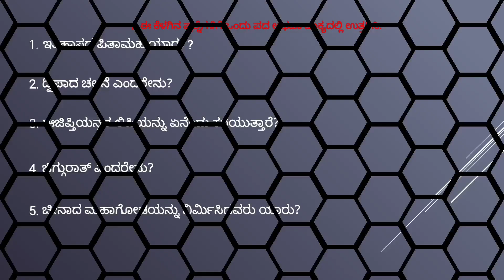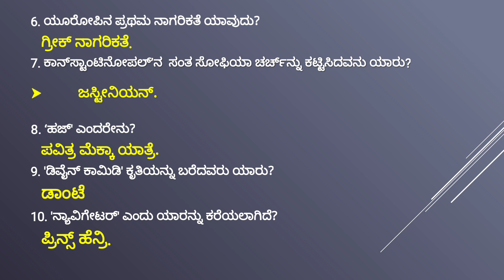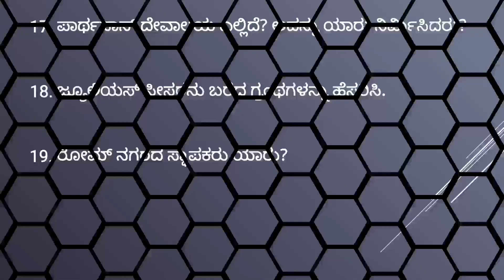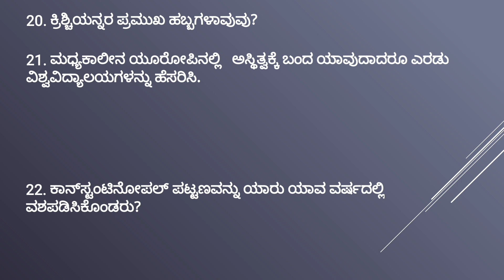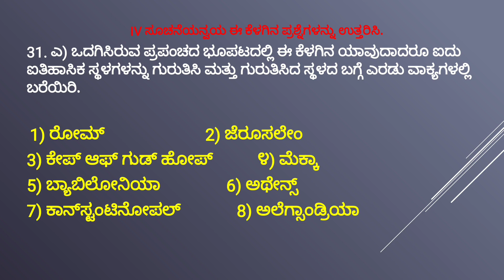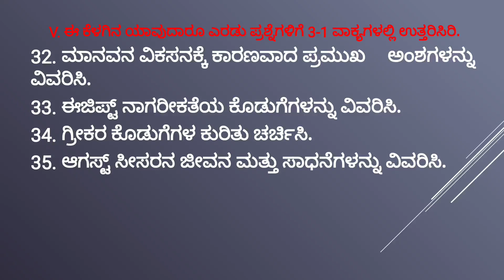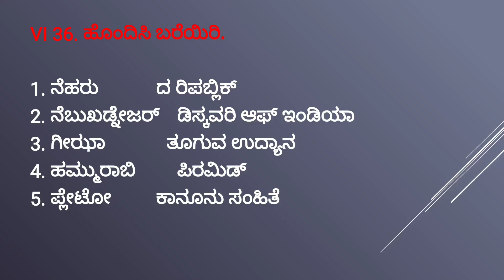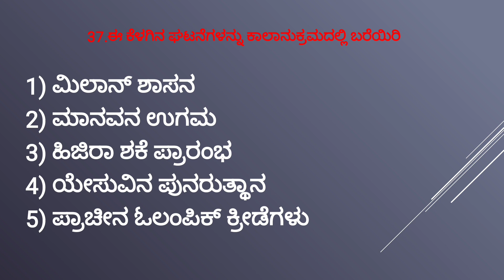I PUC History: MODEL QUESTION PAPER for Midterm Exam in Kannada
ಮಧ್ಯ ವಾರ್ಷಿಕ ಪರೀಕ್ಷೆಯ ಮಾದರಿ ಪ್ರಶ್ನೆಪತ್ರಿಕೆ - ಇತಿಹಾಸ.
I PUC HISTORY: MODEL QUESTION PAPER FOR MIDTERM EXAM.